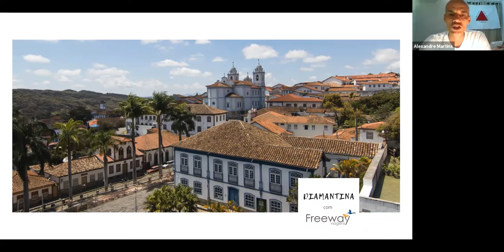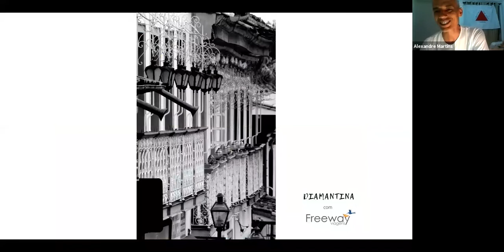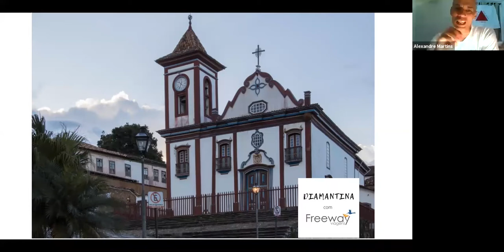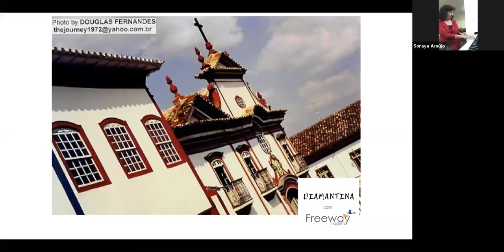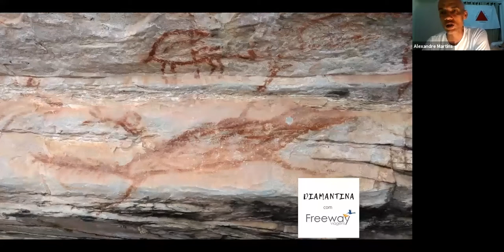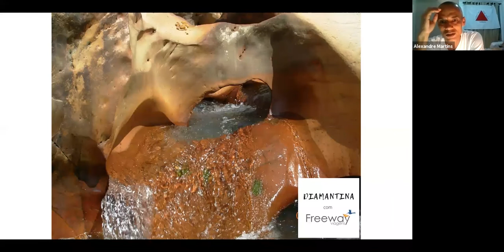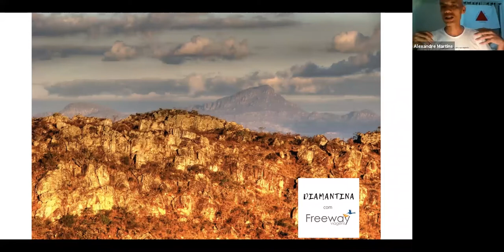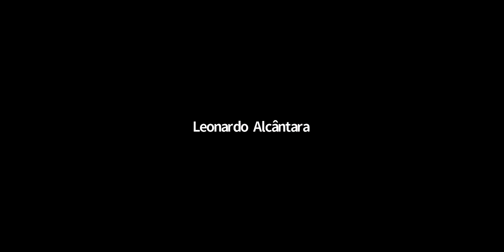Poética Diamantina - Live com Alexandre Martins e Soraya Araújo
Alexandre Martins, guia, declamador e contador de histórias das Minas Gerais nos conduzirá virtualmente pelas vielas, becos, janelas, saraus, garimpos, serestas, culinária, diamantes e a natureza pródiga que envolve a preciosa cidade.

Alexandre Martins será acompanhado nesta jornada pela maestrina Soraya Araujo, do Sarau da Arte Miuda.

Venha descobrir os segredos de Diamantina conosco, nesta Live que rolou no dia 30 de abril.